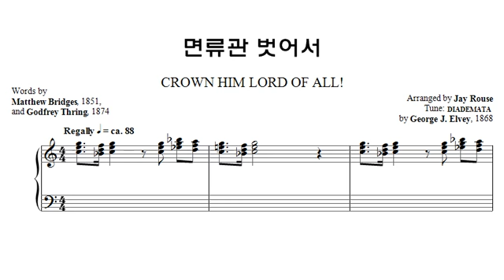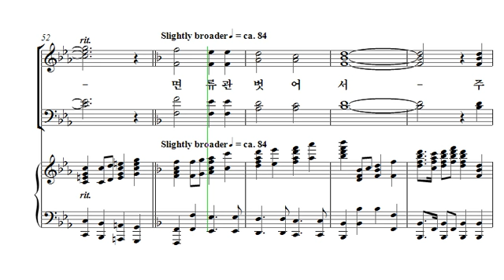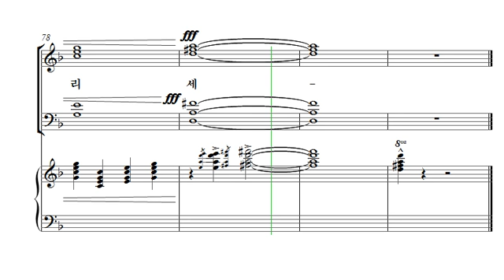[중앙아트] 부활절칸타타 ‘어린양 보라’ 07. 면류관 벗어서 알토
[중앙아트] 부활절칸타타 ‘어린양 보라’
07. 면류관 벗어서